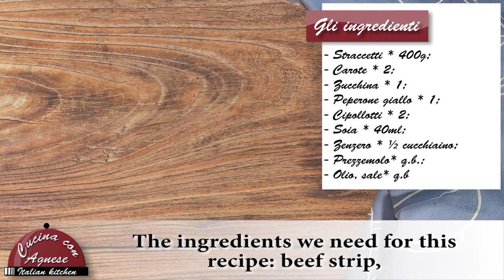Cucina con Agnese - 255. Straccetti di Manzo - Beef Strips